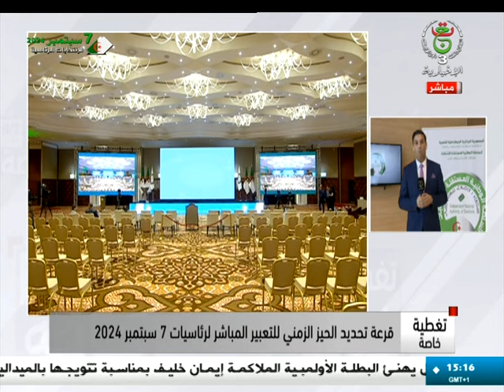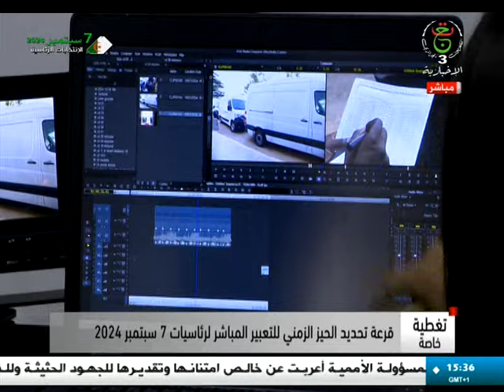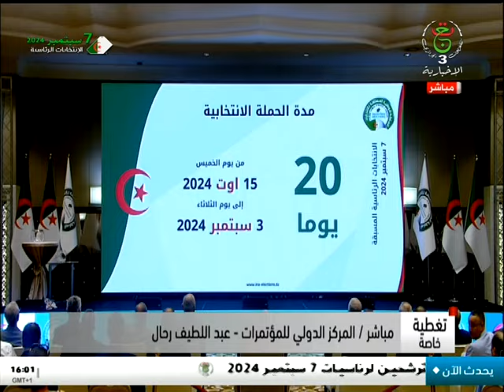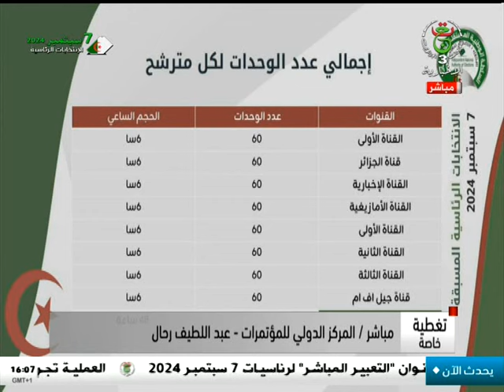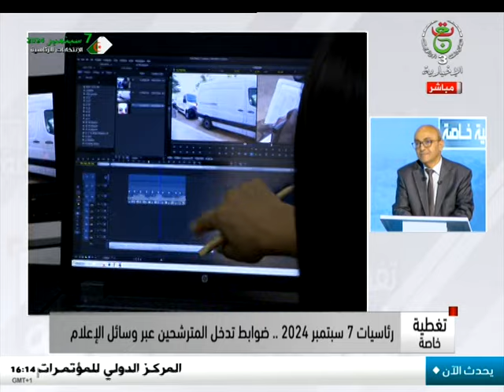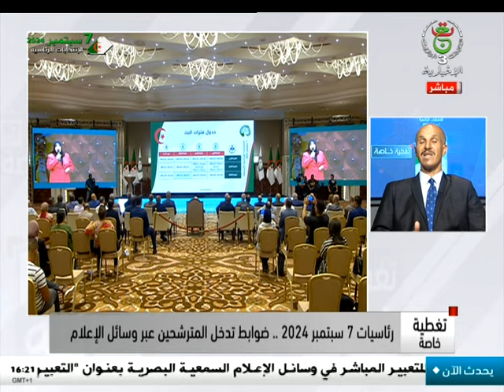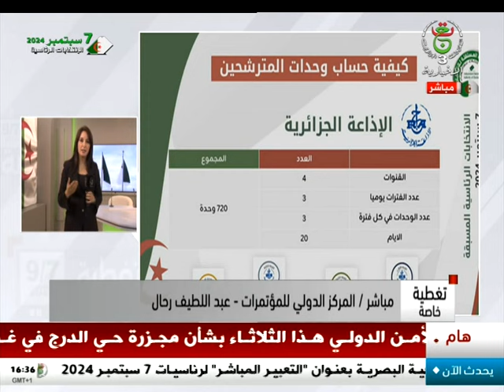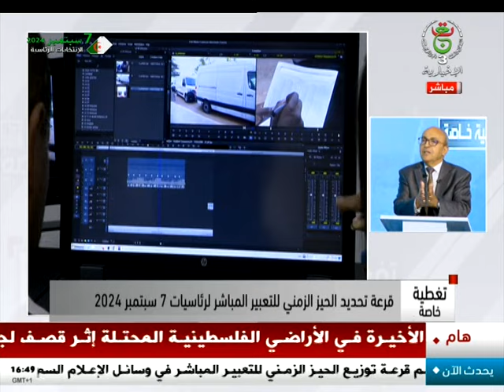تغطية خاصة : قرعة تحديد الحيز الزمني للتعبير المباشر لرئاسيات 7 سبتمبر 2024